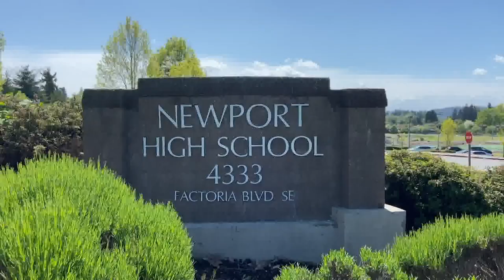Bellevue school wins national rocketry competition, will compete in London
The school is celebrating an impressive showing at the American Rocketry Challenge, which featured 724 teams from 41 states.